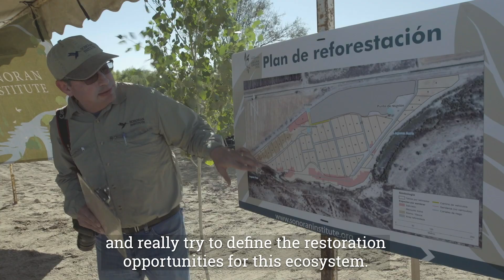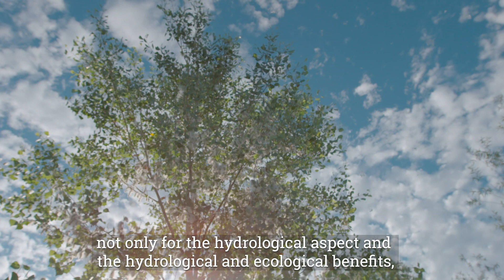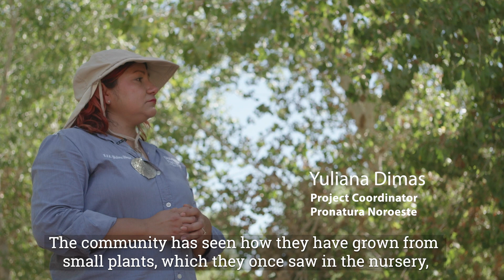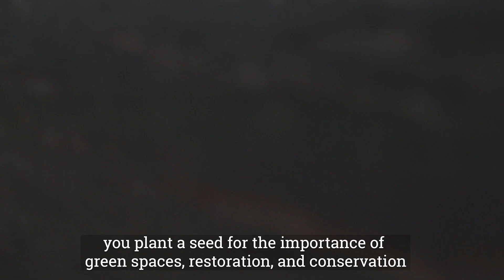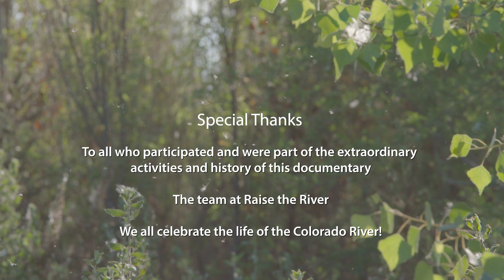Seeds of Change in the Colorado River Delta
Scientists and volunteers have been working in the Colorado River delta for twenty years to restore the ecosystem to benefit people, the environment, and economies. It takes the efforts of many, an agreement between two nations, and a little water, but together we are planting the seeds of change. New life is growing in the Colorado River delta.

What a transformation. It has just come alive!

Produced by Sonoran Institute

Highlighting the work of the Minute 319 Environmental Work Group in association with implementation of Minute 319

IBWC/CILA

Raise the River